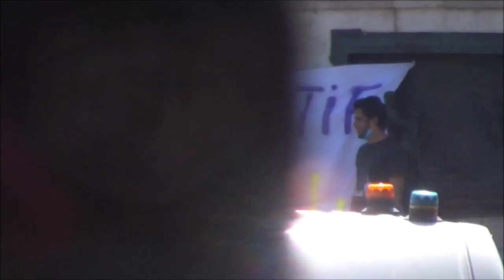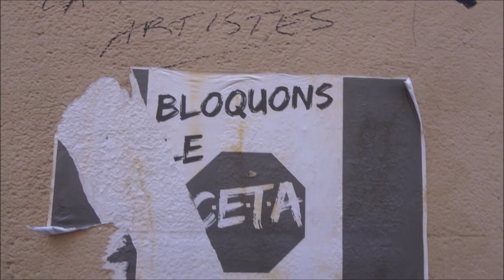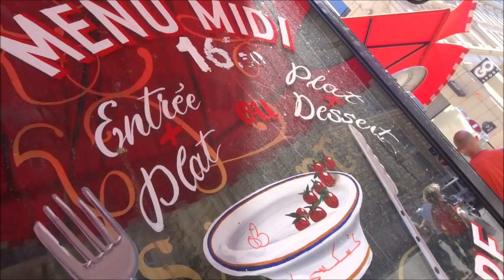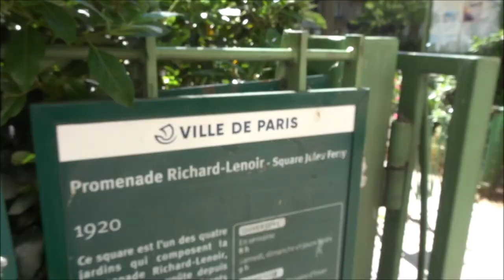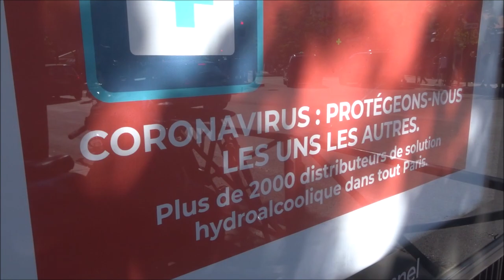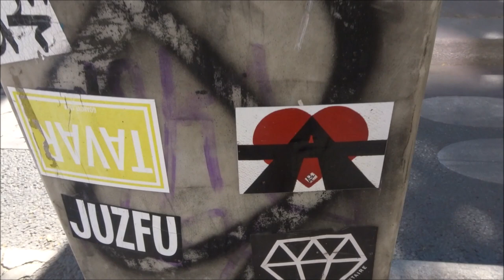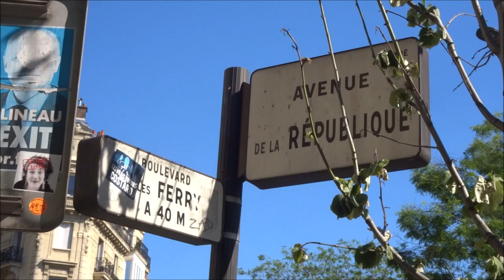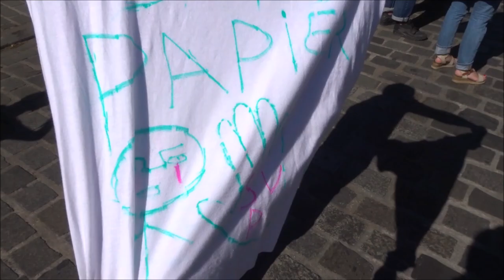Marche des Solidarités 30 mai 2020 Régularisation des Sans Papiers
Santé = égalité + Liberté + Solidarité * Marche des Solidarités 30 mai 2020 Régularisation des Sans Papiers
* Déconfinement Paris République 30 mai 2020 deconfinementjour20 Gilets Jaunes gj coronavirus covid19 Paris release 30mai2020 deconfinement jour20 day20 Paris 75011 Place de la République 30 mai 2020 May 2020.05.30